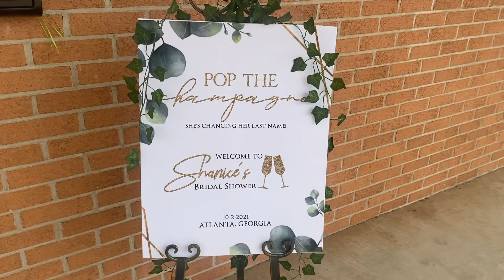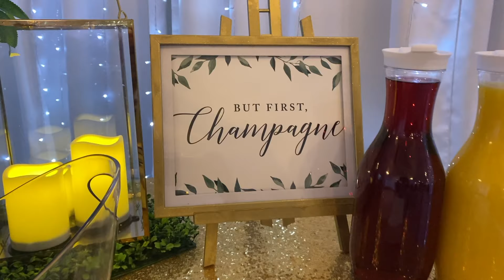VLOG 10 | SHANICE'S BRIDAL SHOWER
Shanice's Bridal Shower came out sooooooooooo beautiful. The room was filled with so much love and we had a great time shower our girl before her big day.

SEE WHAT IM UP TOO ⤵️